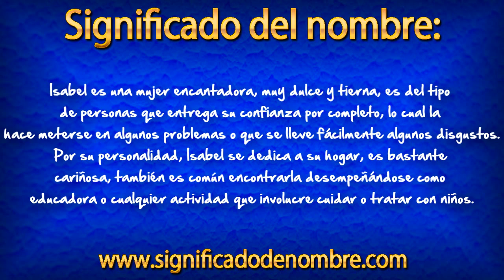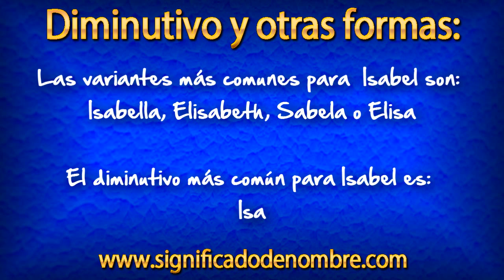Significado de Isabel | ¿Qué significa Isabel?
Significado de Isabel.

Isabel es un nombre femenino que tiene múltiples orígenes.

Para ver más información sobre el nombre de Isabel, entra en el siguiente enlace: